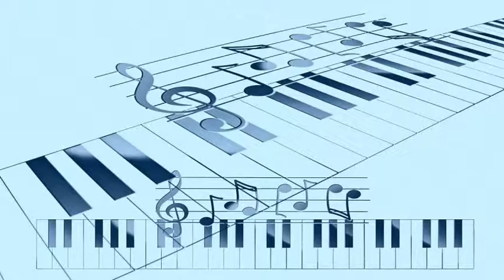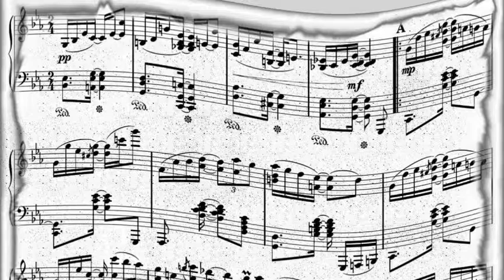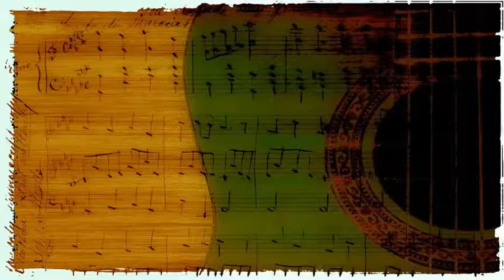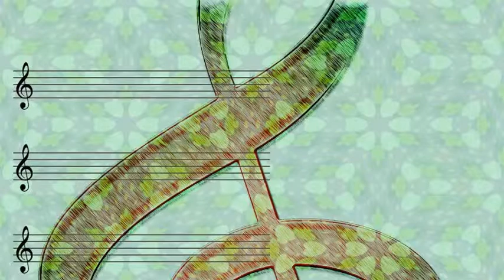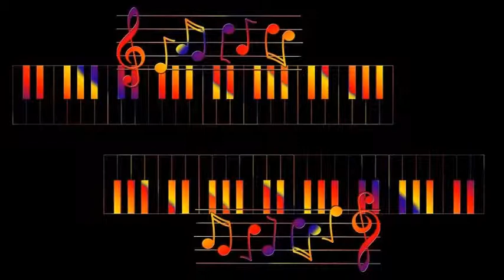Miles Davis - Love Me Or Leave Me